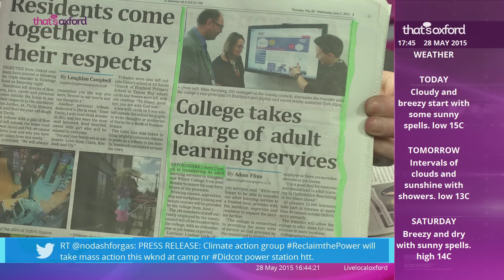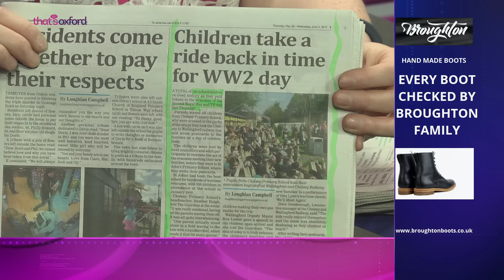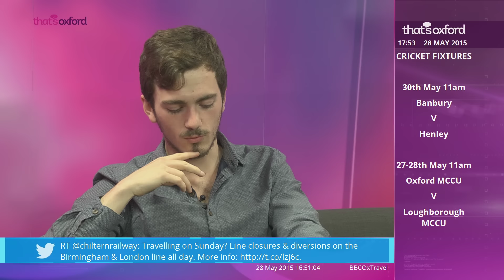What the papers say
Presenting the local news segment of What the Papers Say in Oxfordshire.